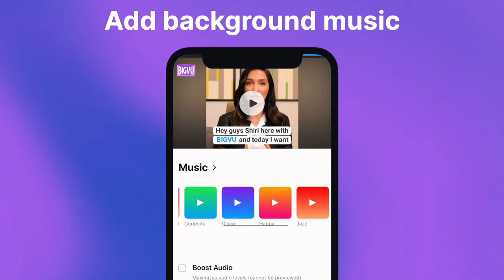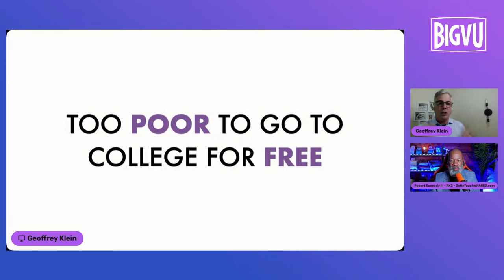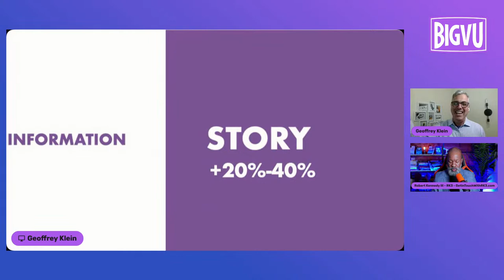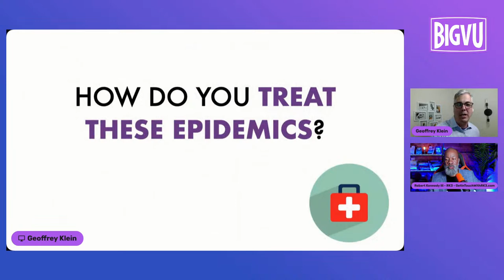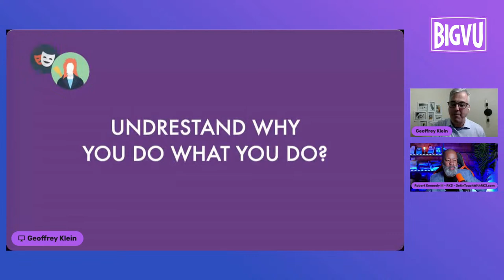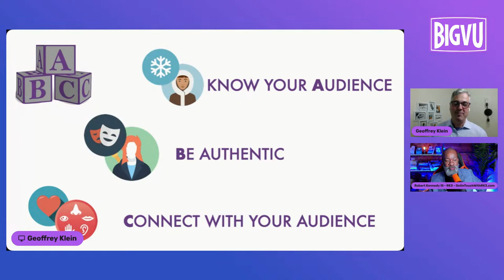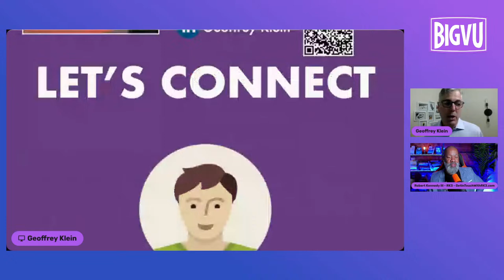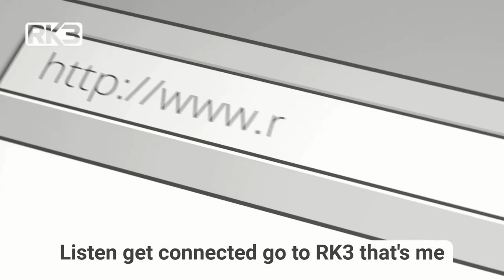🎥📚 The Science of Story: Communicate More Effectively Through the Power of Story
Join us on April 27th at 2PM EST for a live workshop with Geoffrey Klein, Tedx speaker, adjunct professor, and author of the upcoming book, THE CONTENT BEAST.

In this workshop, you'll learn why storytelling matters for effective communication, discover the science behind how our brains are hardwired for story, and understand why using the power of story is more important than ever. You'll also learn the A, B, C of telling compelling stories, uncover the most important component to make your story more engaging, and identify the simple formula to create your story.
The workshop will be hosted by Robert Kennedy III, founder and CEO of Kennetik Kommunications, a leading communication and presentation training expert in the real estate industry. Don't miss out on this opportunity to enhance your communication skills!

The workshop will be hosted by Robert Kennedy III, founder and CEO of Kennetik Kommunications. Robert is a leading communication and presentation training expert in the real estate industry.